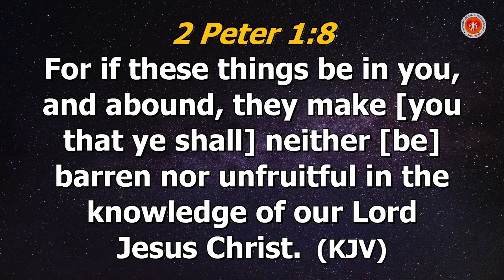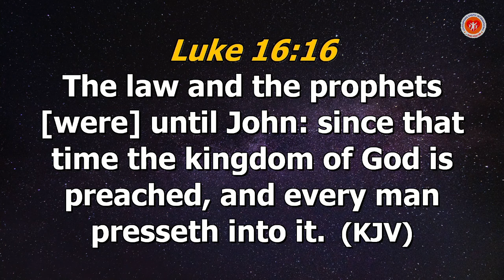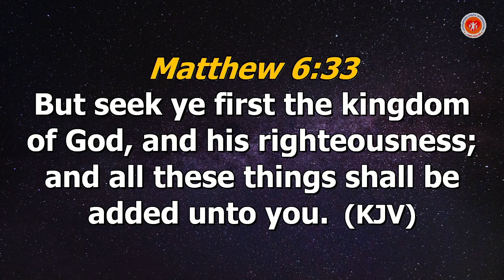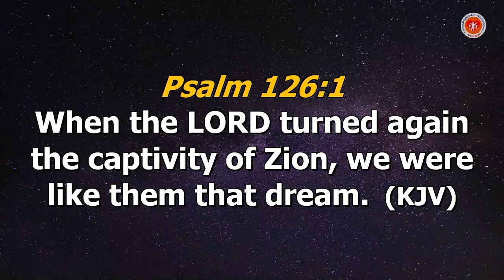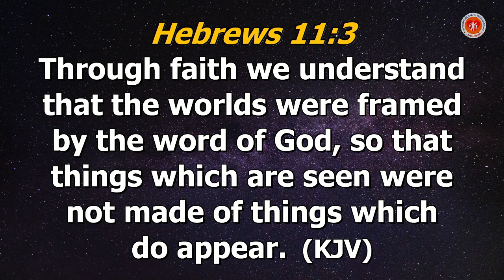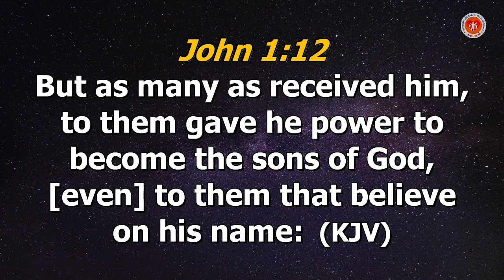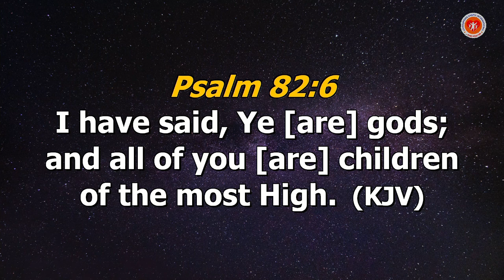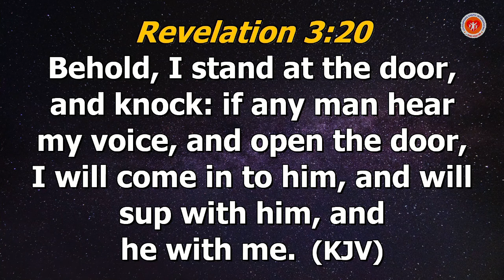Five Realms Of Dominion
Kindly Like, Make Comments and Share